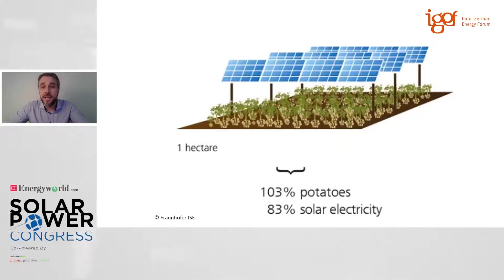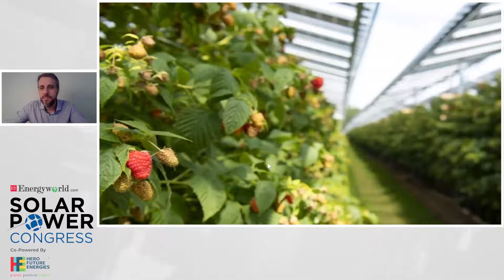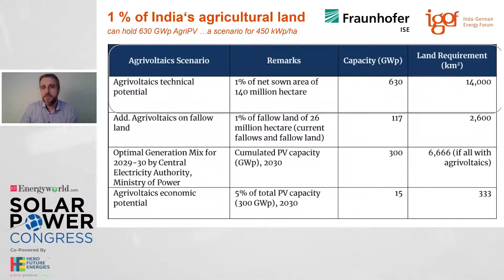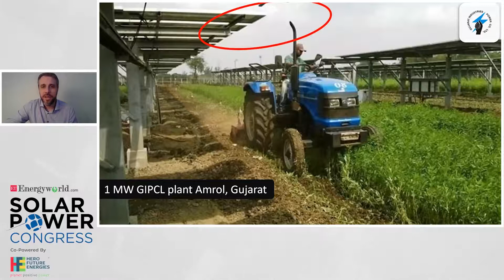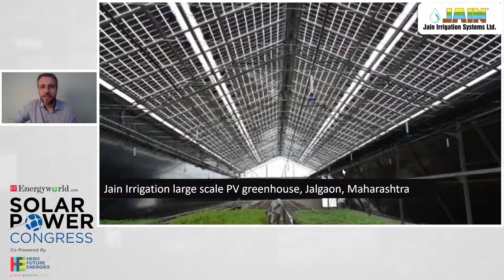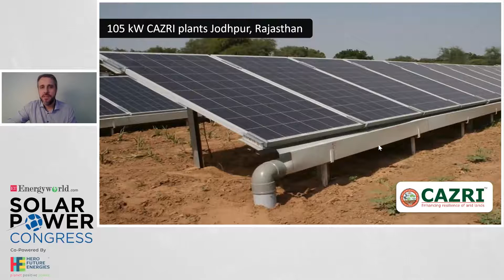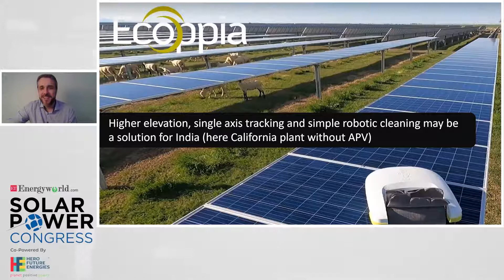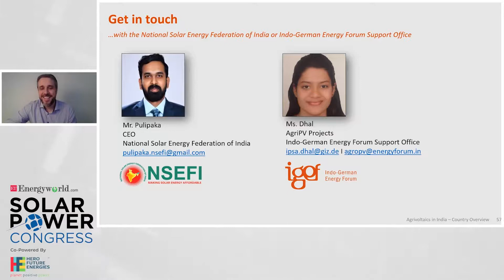Business Opportunities for AgriPV in India | ET Energyworld Solar Power Congress 2022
Mr. Tobias Winter, Director of the Indo-German Energy Forum (IGEF), presented an insightful presentation on Business Opportunities for Agriphotovoltaics in India at the Economy Times Energyworld Solar Power Congress 2022.